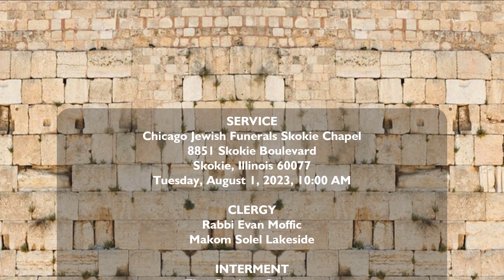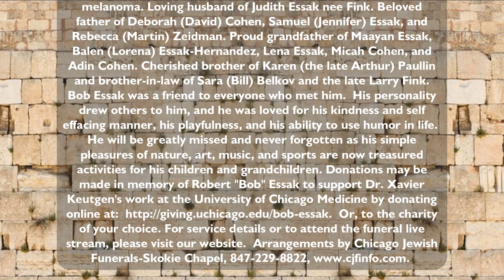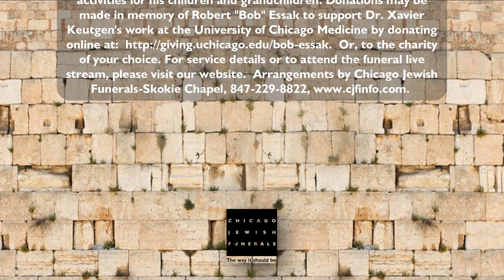Dr. Robert D. Essak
Dr. Robert (Bob) David Essak, age 85, retired dentist, passed away on July 29, 2023 surrounded by love in his Glenview home, after wrestling with both NET cancer and metastasized ocular melanoma. Loving husband of Judith Essak nee Fink. Beloved father of Deborah (David) Cohen, Samuel (Jennifer) Essak, and Rebecca (Martin) Zeidman. Proud grandfather of Maayan Essak, Balen (Lorena) Essak-Hernandez, Lena Essak, Micah Cohen, and Adin Cohen. Cherished brother of Karen (the late Arthur) Paullin and brother-in-law of Sara (Bill) Belkov and the late Larry Fink. Bob Essak was a friend to everyone who met him.  His personality drew others to him, and he was loved for his kindness and self-effacing manner, his playfulness, and his ability to use humor in life.  He will be greatly missed and never forgotten as his simple pleasures of nature, art, music, and sports are now treasured activities for his children and grandchildren. Donations may be made in memory of Robert "Bob" Essak to support Dr. Xavier Keutgen's work at the University of Chicago Medicine by donating Or, to the charity of your choice.